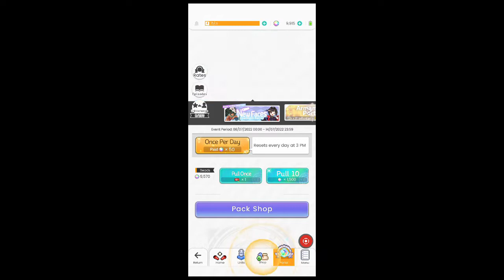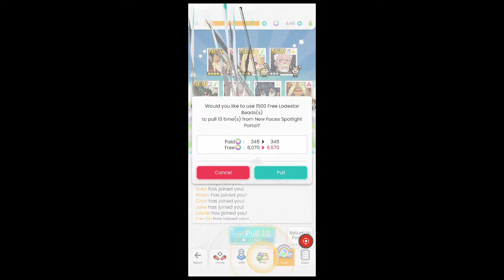pulling for dark tentacle girl (World Flipper Denah pulls)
also like this character's design and decided to pull :]